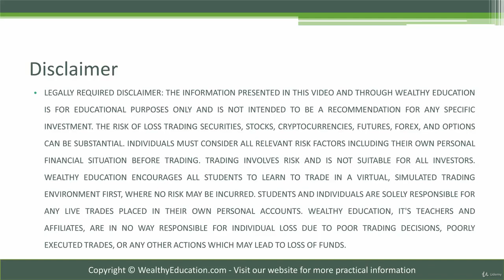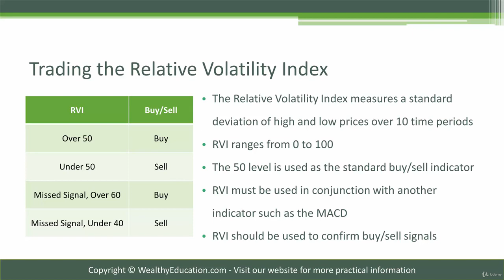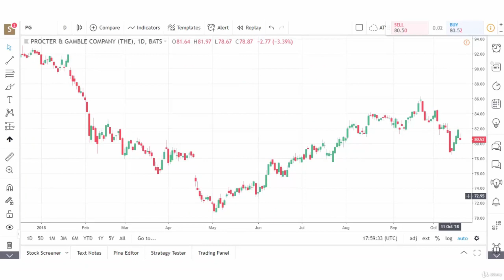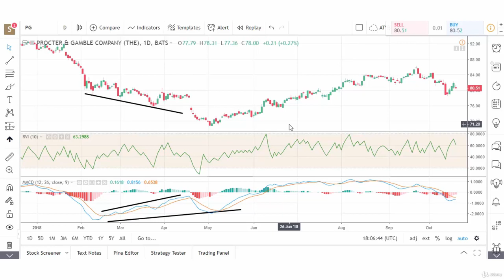Unlock the Power of Relative Volatility Index (RVI): Your Key to Technical Analysis Mastery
In this video, we're going to unlock the power of the Relative Volatility Index (RVI). RVI is a valuable technical analysis tool that can help you make informed decisions about the market.

If you're looking to improve your technical analysis skills, then this video is for you. We'll discuss the basics of RVI and how to use it to make informed trading decisions. After watching this video, you'll be able to use RVI to make accurate predictions about the market!